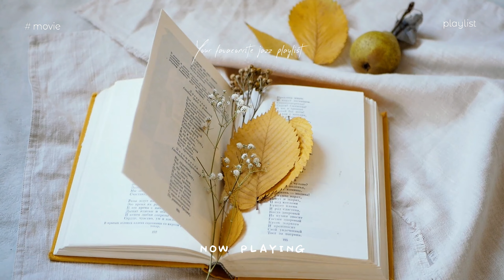재즈 음악이 가을을 맞이합니다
안녕하세요, 저는 재즈 음악에 대해 소개하는 비디오를 만들었습니다. 특히, 이번 비디오의 주제는 로맨틱 재즈입니다. 로맨틱 재즈는 재즈 음악의 한 장르로, 부드럽고 따뜻한 멜로디와 하모니가 특징입니다. 로맨틱 재즈는 연인과 함께 듣기 좋은 음악으로, 우리의 마음을 편안하고 행복하게 만들어줍니다
재즈 음악에 관심이 있으신 분들은 이 비디오를 꼭 시청해주세요.

© ️ 작성자 Mellow Note